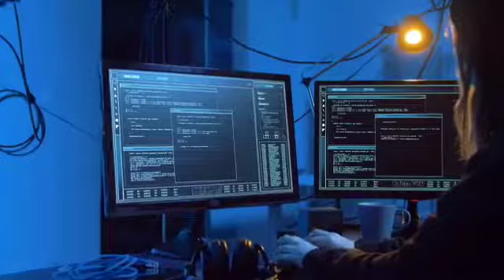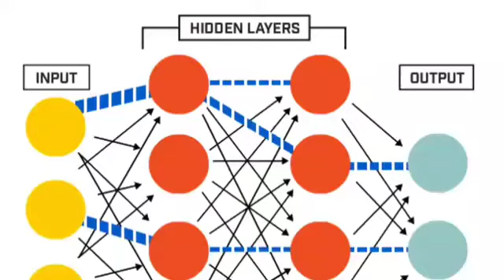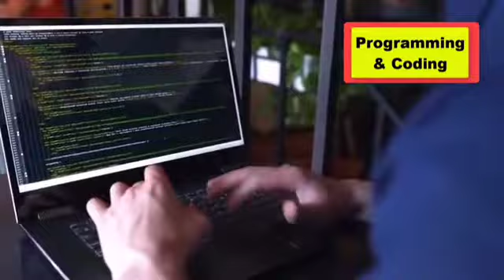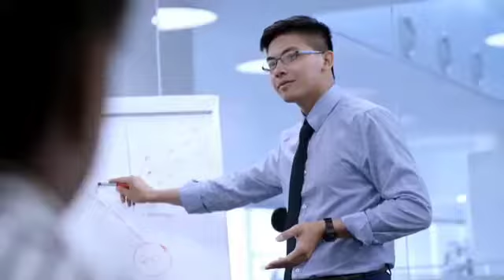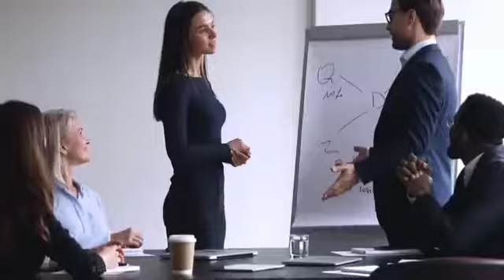MY GUIDANCE TO CSE STUDENTS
top channels to learn programming

how to develop programing skills (hacker earth hacker rank)